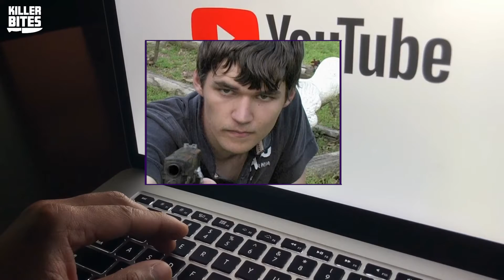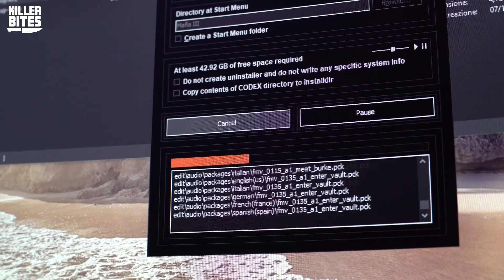Mr Anime: OG YouTuber Takes Out His Entire Family | Killer Bites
In today's episode of Killer Bites, we're discussing the crazy case of Mr Anime, an avid YouTuber who, one March day of 2012, takes out his entire family with a rifle seemingly without any reason. What went through Mr. Anime / Trey Sesler's mind? Why did he suddenly decide to execute his entire family? Did his YouTube videos contain any indication that he would do this?